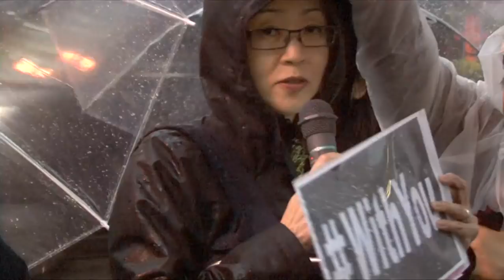「セクハラを許さない」財務省前で麻生大臣発言に抗議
財務省の福田淳一・前事務次官のセクハラ問題について、麻生太郎財務大臣が「セクハラ罪っていう罪はない」などと発言し、セクハラを認定した財務省とは異なる説明をしたことを受けて７日、東京・霞ヶ関の財務省前には抗議する市民が集まって「麻生大臣は謝罪してください」と声を上げた。